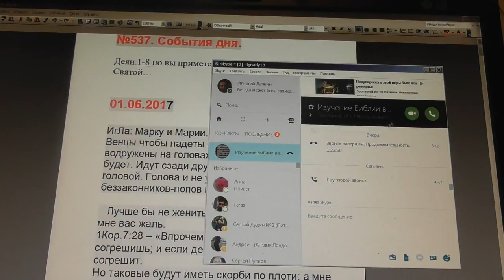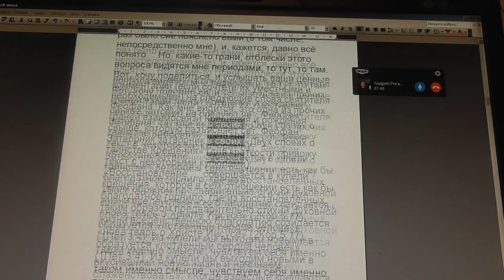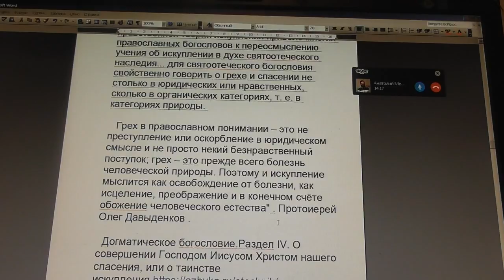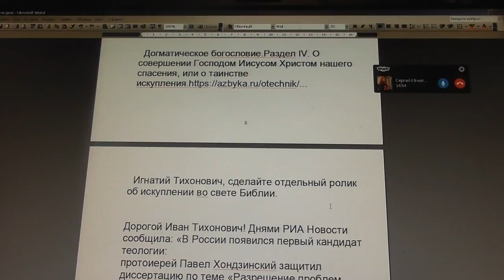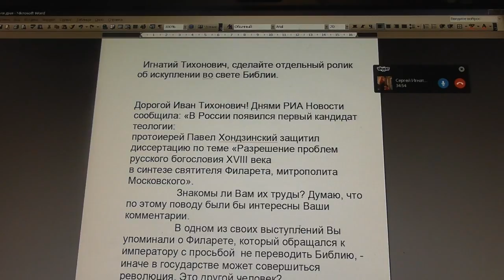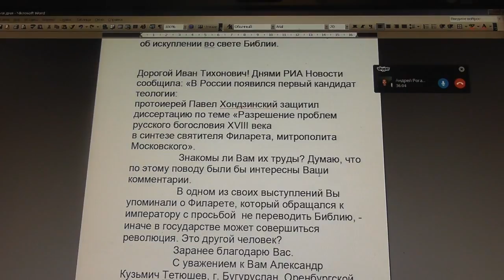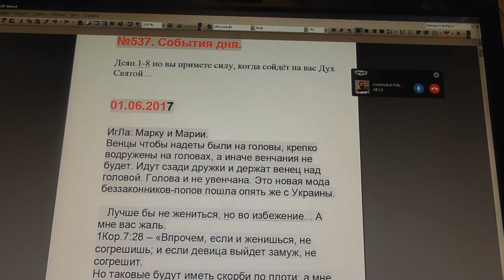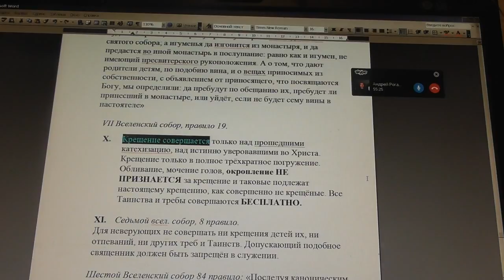№537. События дня. Деян. 1:8. но вы примете силу, когда сойдёт на вас Дух Святой… 01. 06. 2017